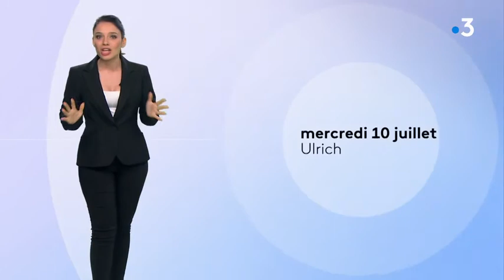Virginie Hilssone - Mardi 09 Juillet 2019